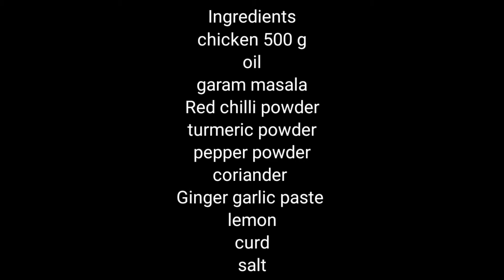yummy tummy chicken65|சிக்கன் 65|how to make chicken 65 in tamil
hello friends

        Welcome to tasty food maha .Today our recipe is chicken 65 hope u guys like this recipe please watch and send your feedback friends .Thank you